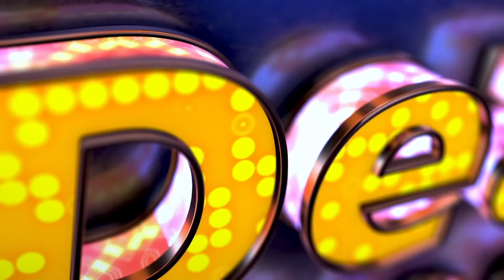Interview with Celebrity Singer & Co - Founder of "iNifty" Irina Sychov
Welcome to the Real Deal of Hollywood!

We are happy to present to you our very special guest :
Celebrity Singer, Performer,  Innovative Entrepreneur, Co - Founder of "iNifty" investment platform Irina Sychov.

We had an in-depth conversation about NFT, financial markets, new trends in investment and possible future opportunities in NFT.

Executive Producers:
Movieverse Entertainment & Aukwin International Corp
Los Angeles 2021